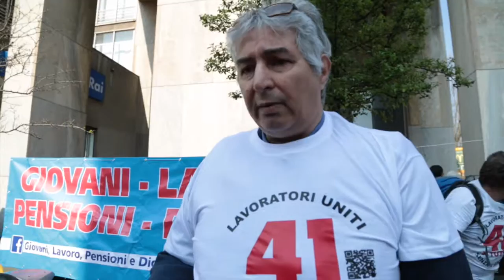La Costituzione si applica su lavoro, giovani e pensione RAI Milano 25 marzo 2017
Lavoratori, giovani… per chiedere l’applicazione della Costituzione

Oggi, 25 marzo, si sono dati appuntamento davanti alla RAI di corso Sempione, a Milano, giovani, lavoratori… per avere voce sul riconoscimento al diritto della pensione con un’età che sia ragionevole e giusta.

Un appuntamento che ha visto protagoniste diverse realtà che hanno stretto subito alleanza.